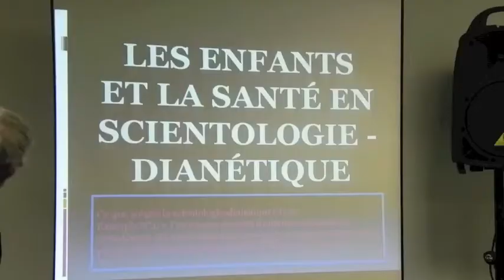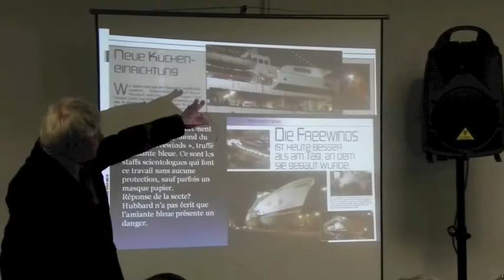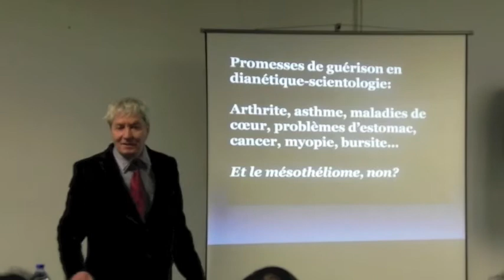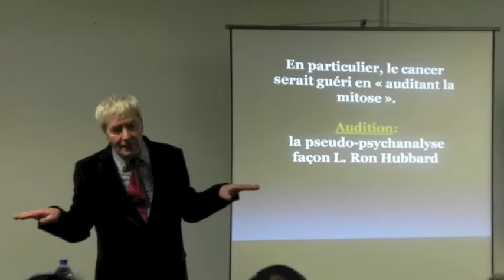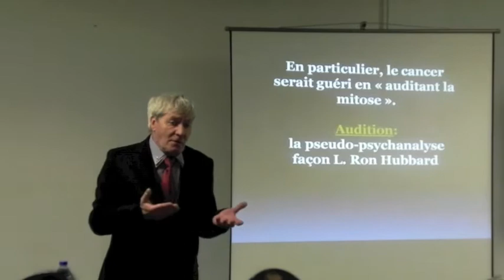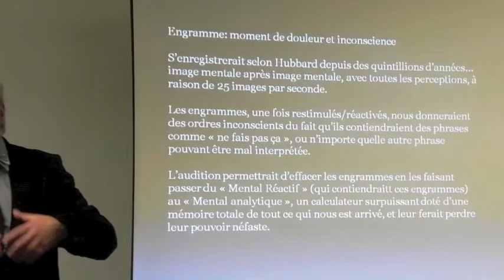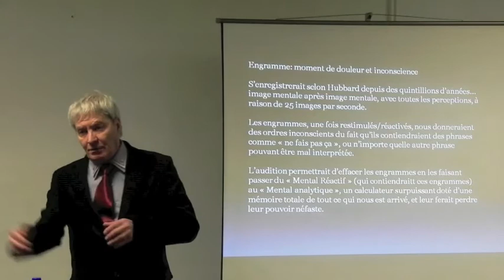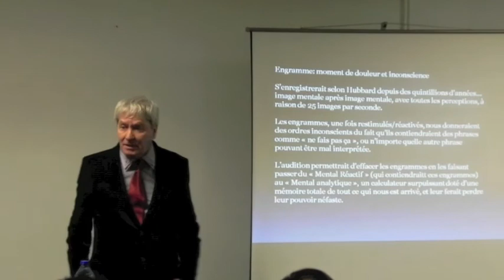Conférence sur la Scientologie, Roger Gonnet, 21-01-2011 Part 2/10